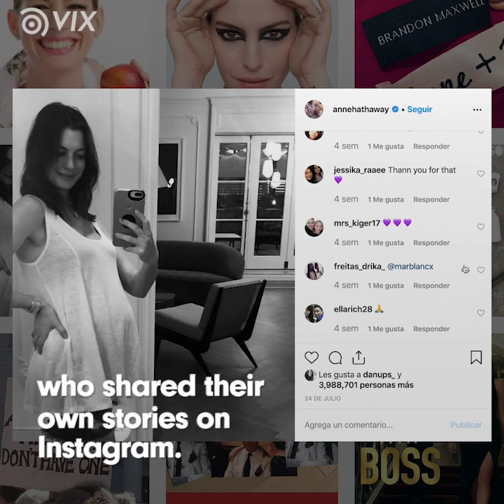Anne Hathaway Opens Up About Her Struggles with Infertility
Rather than taking the safe route, Anne Hathaway chose to open up about her fight with infertility...